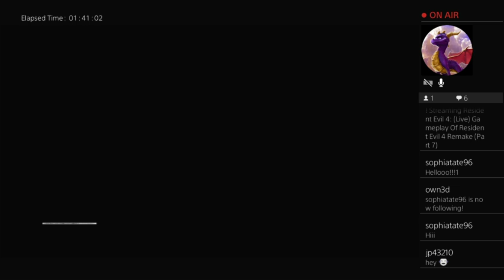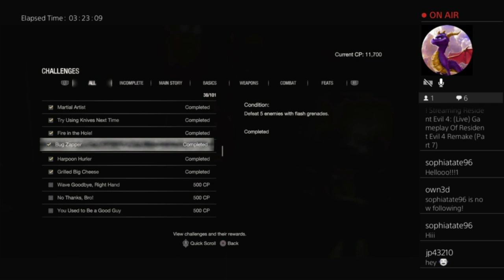(Spoiler) Gameplay Of Resident Evil 4 Remake (Part 17)